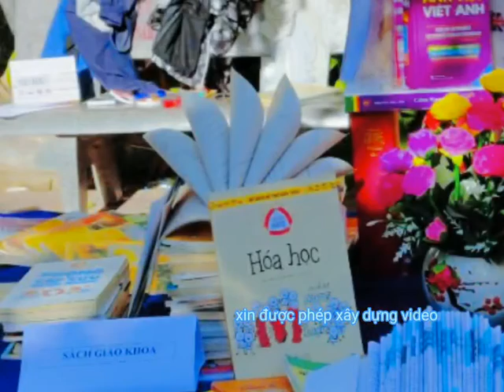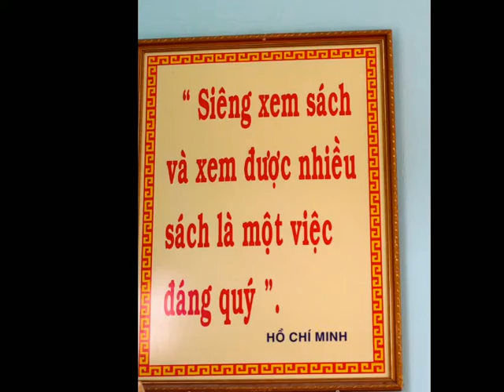Children's Video of Library (7C)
Video made by students at Pho Vinh Middle School about VVAW Pho Vinh Library - March 2022

This is our students' videos taking part in the contest of introducing the school library. Thank for your interest! This motivates us a lot in creating interesting activities, stimulating our students' passion for reading.
Sincerely,
Duong Nguyen